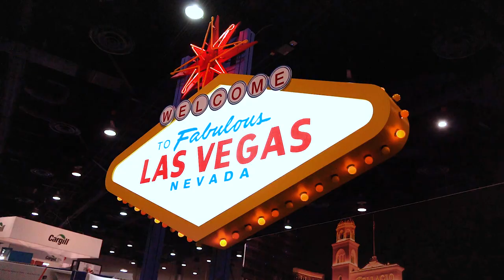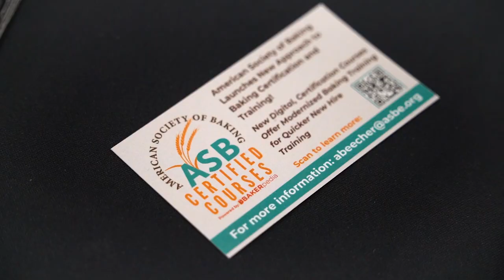A Look Back at IBIE 2022 in Las Vegas, Nevada | BAKERpedia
What happens in Vegas, doesn’t always stay in Vegas! Earlier this month, the BAKERpedia team hit the showroom floor to find the latest in bakery trends, ingredients, equipment, and innovations. In this video, you’ll catch the likes of AB Mauri, C-Cell, PGP International, Grain Millers, ECD Baking, Puratos North America, the American Society of Baking, Lallemand Baking, Lesaffre North America, Ashworth Bros. Inc, Top Taste BV, WACKER, Arla Foods Ingredients, KPM Analytics, Dawn Foods, Innophos and much more! Join us as we take a look back at IBIE 2022!

Download free technical papers, unlock videos, and take baking certification courses at the BAKER Academy

Need help with a specific problem? Get in touch with our team of consultants